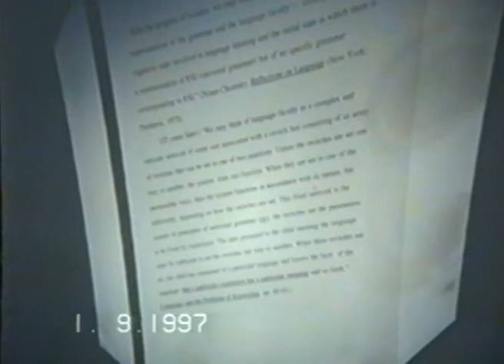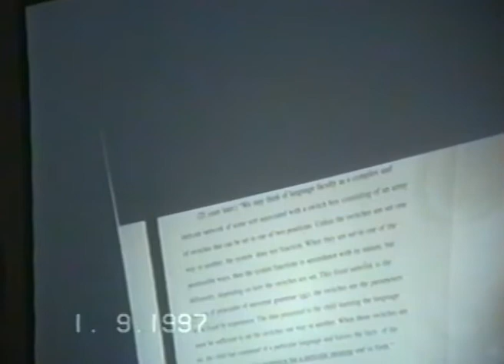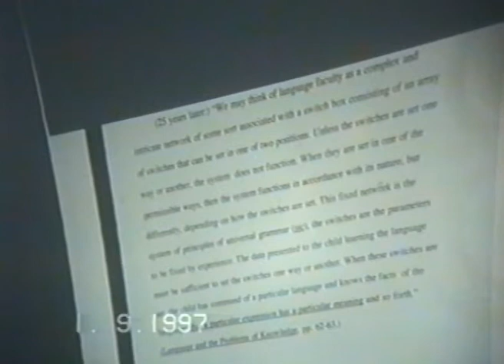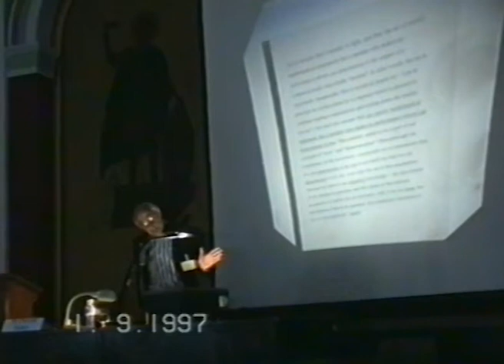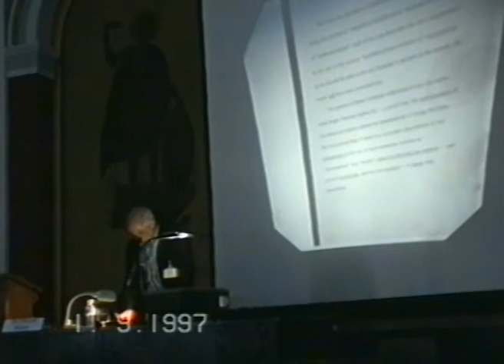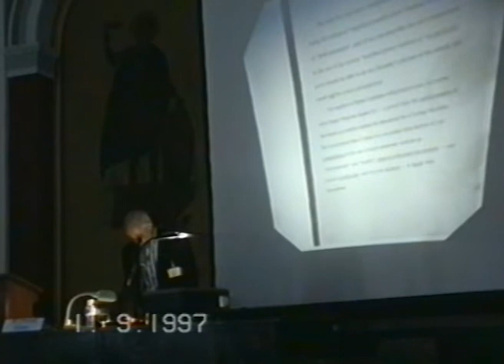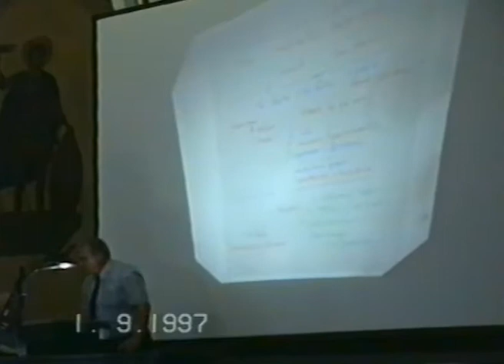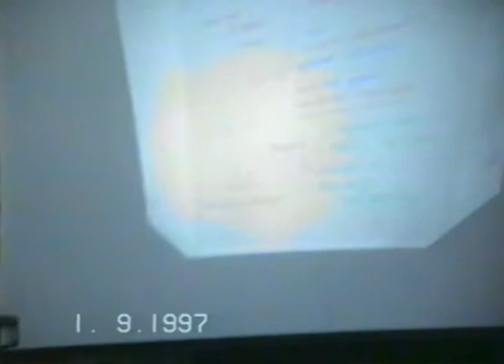Aristotle & Contemporary Science-H. Putnam, Honorary President /D. Sfendoni-Mentzou, President,1997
On September 1, 1997, the Opening Ceremony and the first Session of the International Conference, "Aristotle and Contemporary Science" took place, in the context of the events of "Thessaloniki: European Capital of Culture, for the year 1997."

Honorary President: Hilary Putnam / President: Demetra Sfendoni-Mentzou
Aristotle University of Thessaloniki, September 1-4, 1997

Opening Ceremony and 1st Session speakers: Demetra Sfendoni-Mentzou, Hilary Putnam, Eftichios Bitsakis, John Anton.

“The ambition of the Conference,” as Demetra Sfendoni-Mentzou pointed out in her inaugural speech,  “is to open new horizons in the study of Aristotle’s thought, transcending the traditional boundaries. We will try to show the deep relationship that connects the Stageirite’ s work with fields of contemporary science, such as Physics, Quantum Mechanics, Microphysics, Cosmology, Astronomy, Mathematics, Logic, Chemistry, Biology, Psychology. We believe that this is the innovative character of Conference.”

Indeed this was the first Conference ever, which offered the challenge to connect Aristotle with contemporary scientific thought. At the same time, discussions on the method and the foundations of science, the nature and character of scientific knowledge, the role of mathematics, the critique of mechanistic determinism, and the notions of causality and teleology, offered serious material for the effort to bridge the gap between the Sciences and philosophical thought.

The outcome of this Conference was the publication of  two volumes: Aristotle and Contemporary Science, volumes I & II, Demetra Sfendoni-Mentzou (ed.). New York: Peter Lang, 2000 & 2001.